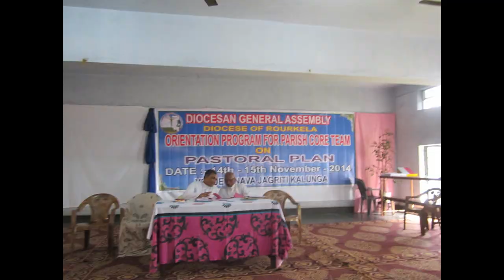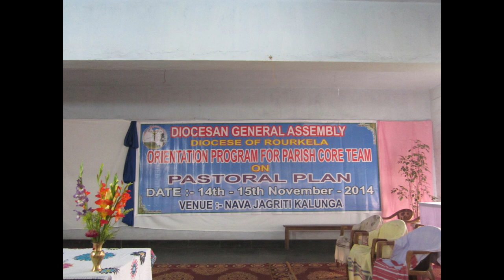General Assembly/2014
In view of Pastoral Plan for 10 yrs, General assembly was convened at Nava Jagriti, Kalunga.